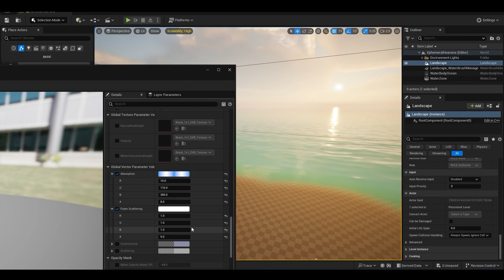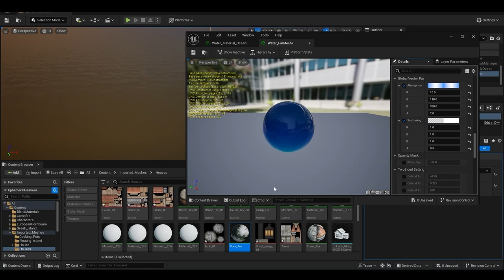Customizing Water and Far Ocean Colors in Unreal Engine 5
Dive into Unreal Engine 5 with our tutorial on changing waterbody and far ocean colors. Whether you're a pro or a beginner, learn step-by-step how to personalize your game environment. Elevate your visuals, enhance storytelling, and make your game uniquely yours. 🌊🖌️